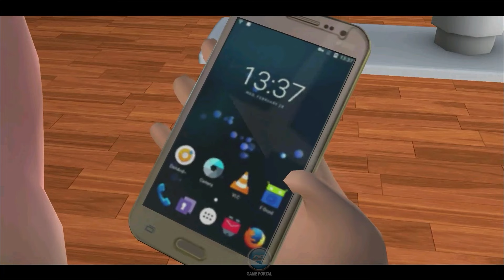Scary Teacher 3D Teacher Granny Part 101 New Full History Gameplay Walkthrough (IOS ANDROID)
Scary Teacher 3D New Update Teacher Granny Part 101 Gameplay Walkthrough (IOS ANDROID)